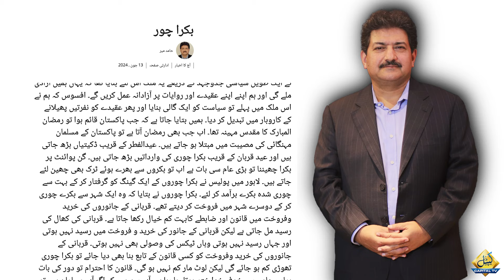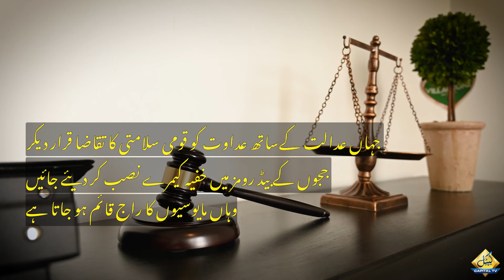Who is the thief? Who is the guard? | Hamid Mir's Aggressive Analysis on Current Politics